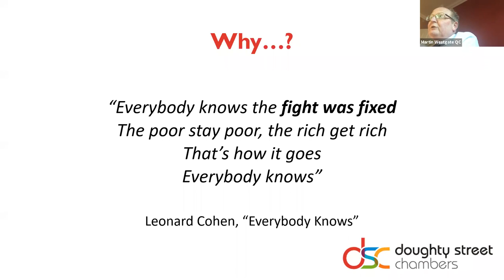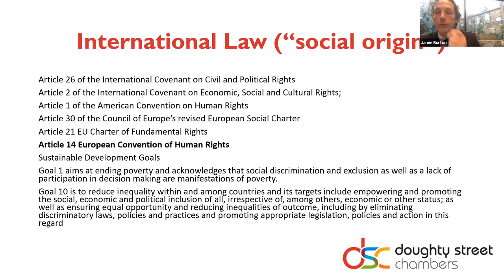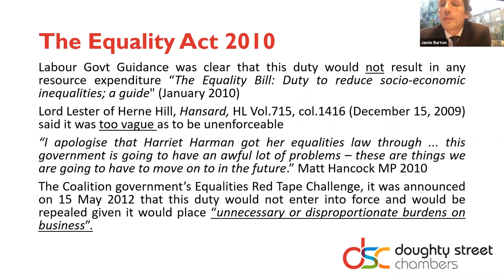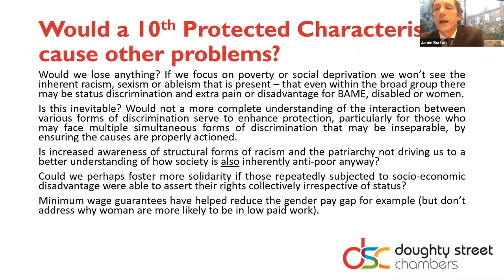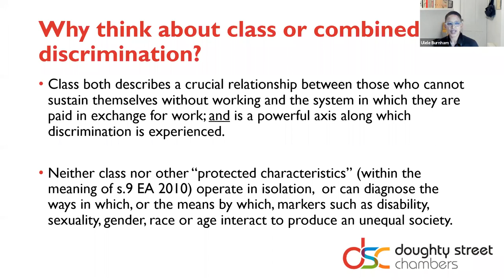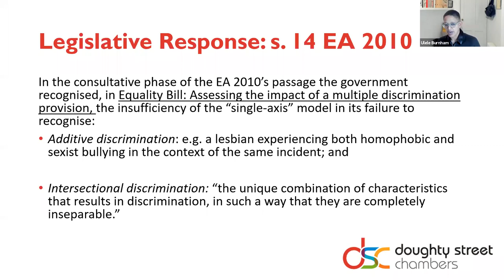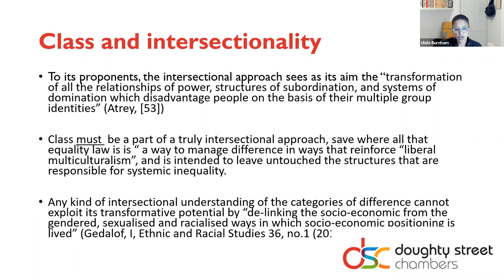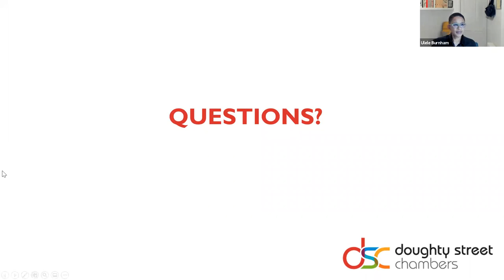The Future of the Act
What difference would the socio-economic duty in s.1 have made to mitigating class disadvantage if brought into force? Should “class” or “socio-economic status” be a protected characteristic? Could the prohibition against “combined discrimination” in s.14 have helped? What sorts of statutory provisions would better capture and combat intersectional discrimination?

Speakers:
Ulele Burnham
Jamie Burton

Chair:
Martin Westgate QC